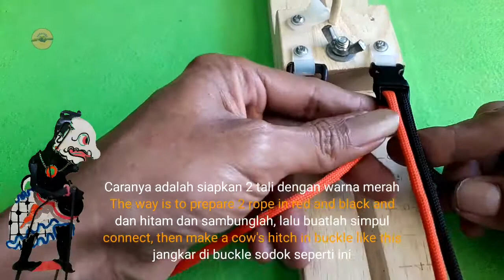How to Make an Armadillo Paracord Survival Bracelet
Hey friends, in this video Paracord Ndeso 168 will show you how to make armadillo paracord bracelets.
Armadillo is a survival bracelet that is made very easily and unique shape.  In this video Paracord Ndeso 168 will also feature one of the shadow puppet characters, namely Gareng.  one of the punakawan figures who was the first child.
Regards

Hai teman teman, di video ini Paracord Ndeso 168 akan menampilkan cara membuat gelang paracord armadillo. Armadillo adalah salah satu gelang survival yang pembuatannya sangat mudah dan bentuknya yang unik.
Di video ini Paracord Ndeso 168 juga akan menampilkan salah satu karakter wayang kulit, yaitu Gareng. salah satu tokoh punakawan yang merupakan anak pertama.
Terima kasih.
Salam Sodokan Ceklik Ceklik.

Design by: Paracord 101